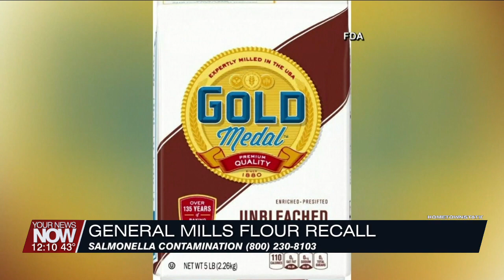Gold Medal Flour recall due to link to Salmonella outbreak